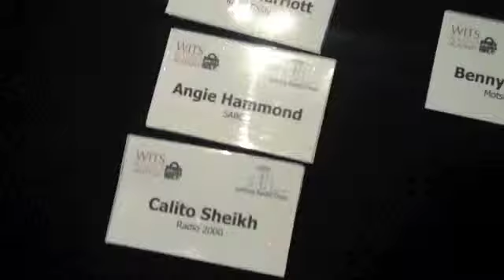Joburg Radio Day conference package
The three day conference ended and the Wits Vuvuzela team created a package on what happened during the event.